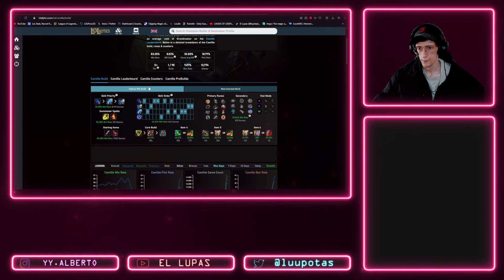UNRANKED TO MASTER #2 | DEMASIADOS ERRORES SI PRETENDO SUBIR RÁPIDO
Editado por: Skuffy
Grabado por: Lupas

REDES💀

Preguntas frecuentes:

•Puntos con jax?
- 2M aprox

•En qué elo juegas?
- Master

•Cuando haces streams?
- Todos los días a las 9 hora española